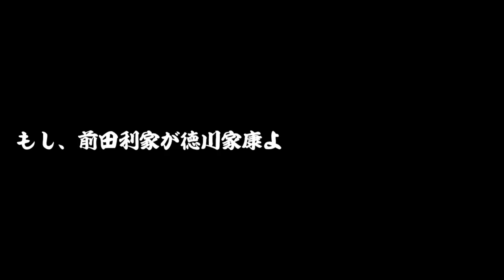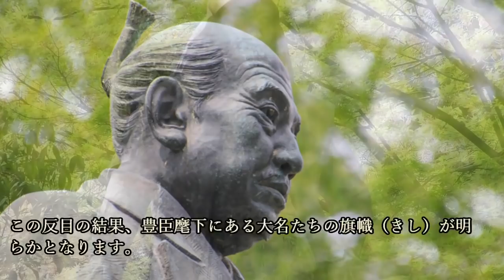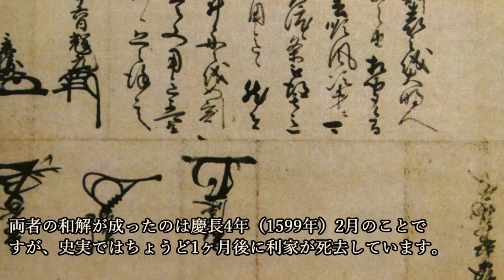もし、前田利家が徳川家康より長生きしていたら？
今回の歴史じっくり紀行は、『もし、前田利家が徳川家康より長生きしていたら？』について紹介していこうと思います。

~目次~
0:00 オープニング
0:56 秀吉死す。反目し合う利家と家康
4:29 水面下で動く家康の思惑とは？
7:13 家康死す。そのとき利家は？
9:40 新たな闘争が勃発！？キーポイントになった人物とは？
14:03 そして内乱へ…そのとき政宗は？